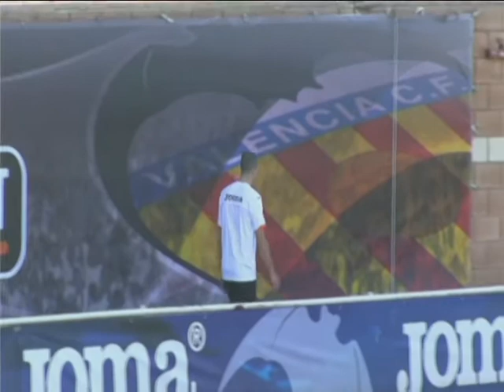DEPORTES 7 (JUEVES 6-2-14) 1/2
CON PACO LLORET. LESIÓN DE ORIOL ROMEU, TRASPASO DE OTAMENDI, REVISIÓN A VINICIUS ARAUJO Y PREVIA DE LA COPA DEL REY DE BALONCESTO.